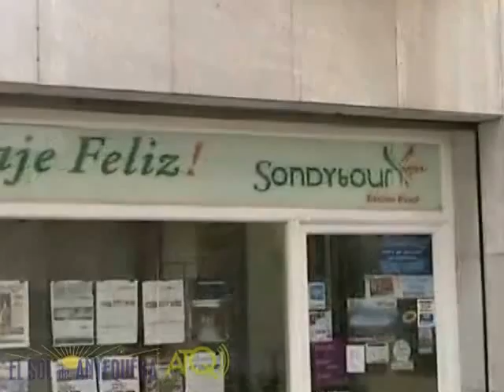Viernes Santo Cofradía de la Paz encuentro y vega Antequera 18042014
Viernes Santo, Cofradía de la Paz encuentro en Plaza de San Sebastián y vega por Cuesta de la Paz. Semana Santa de Antequera. Viernes 18 de abril de 2014.